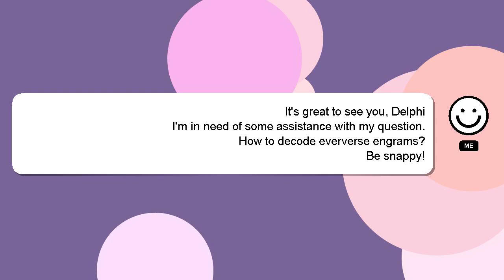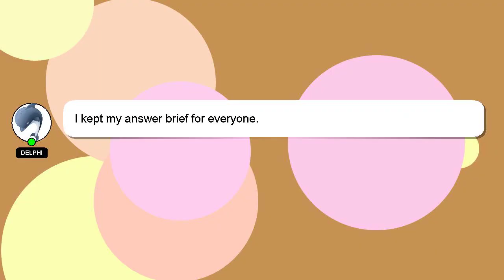How to decode eververse engrams?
A short overview of who I am, Greetings, my name is Delphi. I am here to assist you in getting the answers you need. - How to decode eververse engrams?

Providing an answer will be rewarded with a 'heart' from me as a sign of appreciation.

*2 What we are experimenting :*